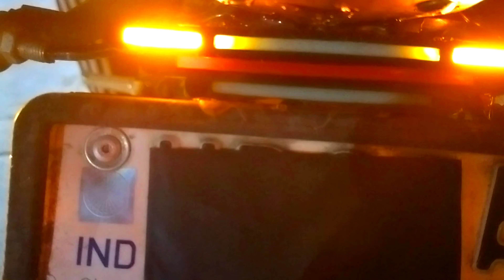Bike in neon light|| Back light fitting